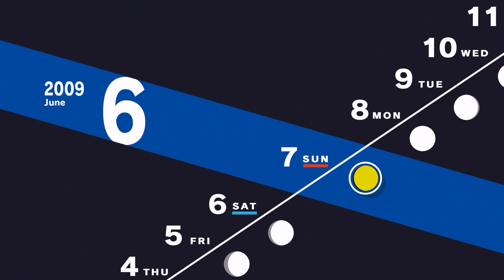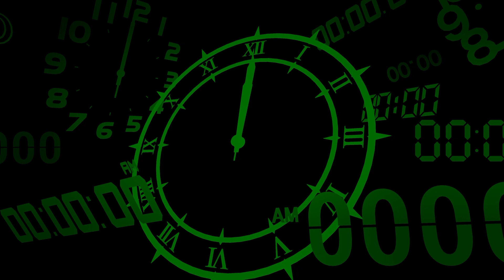Persona 3: Reload (Part 14)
Social links and investigating on the ghost story.